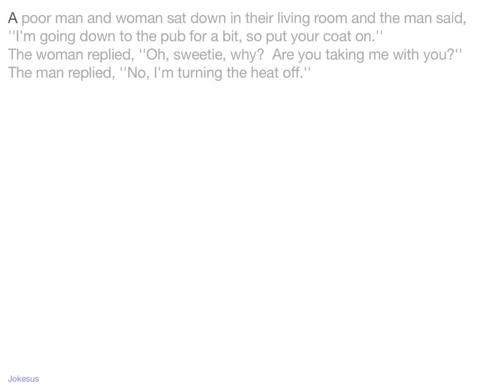Jokes - A poor man and woman sat down in their living room and the man said, ''I'm going down to the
Joke :
A poor man and woman sat down in their living room and the man said, ''I'm going down to the pub for a bit, so put your coat on.''
The woman replied, ''Oh, sweetie, why?  Are you taking me with you?''
The man replied, ''No, I'm turning the heat off.''